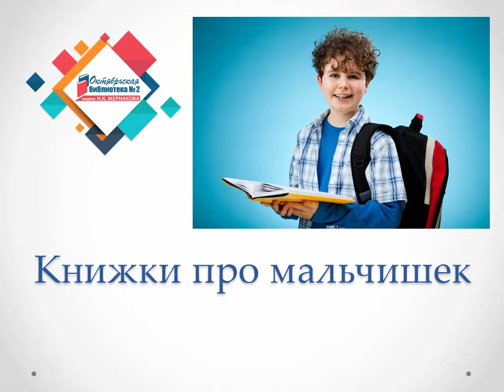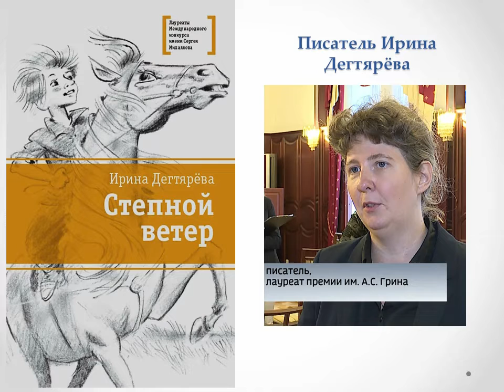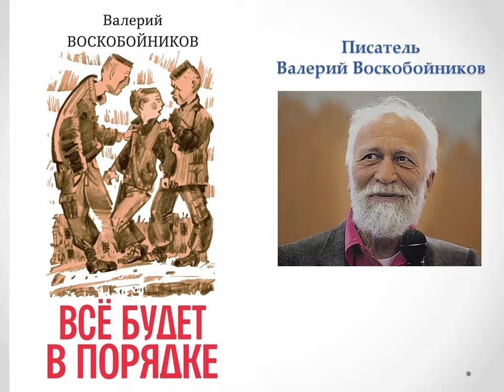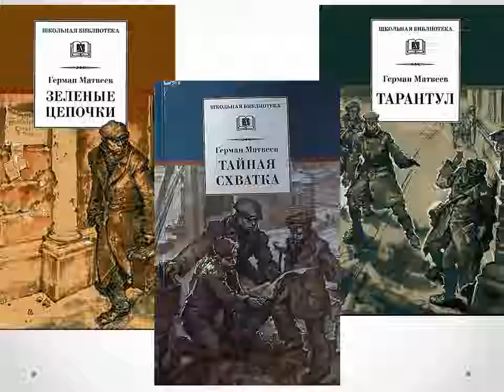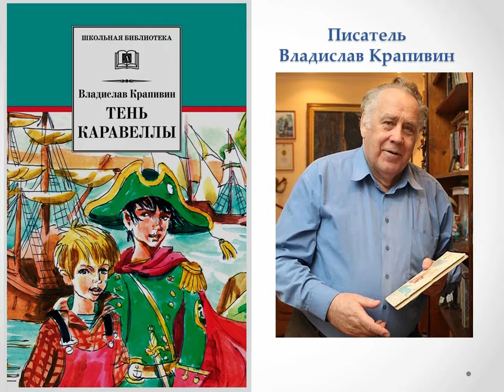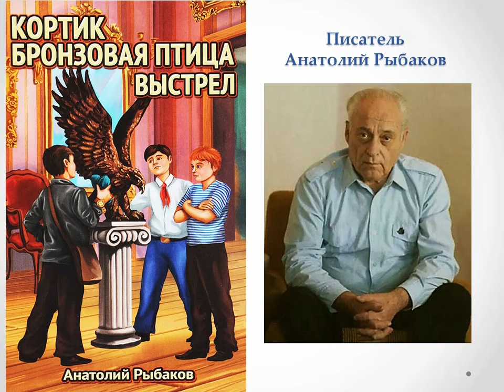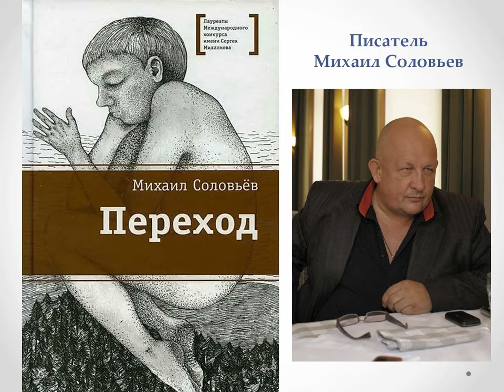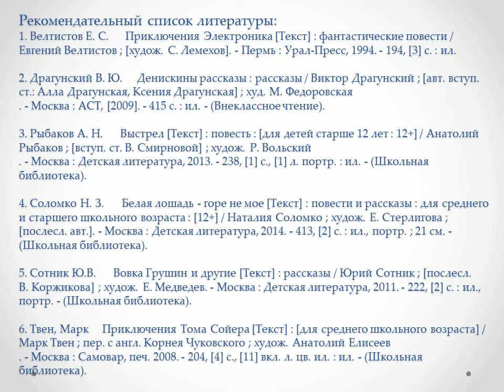Книжки про мальчишек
Сотрудники Октябрьской библиотеки № 2 им. Н. К. Жернакова подготовили обзор книг, посвященный Дню сыновей.